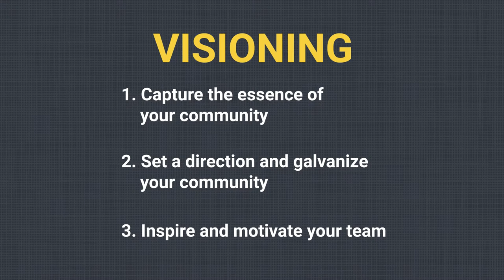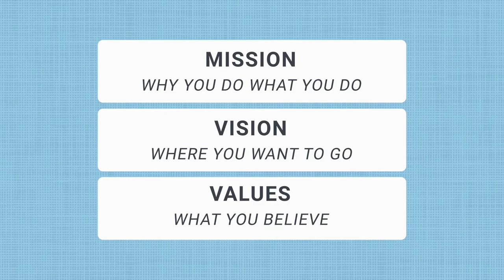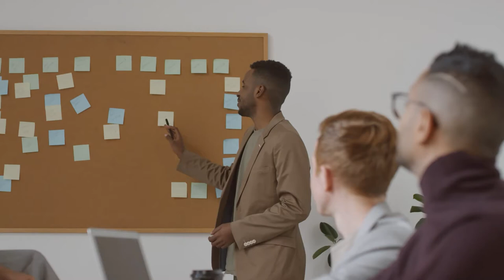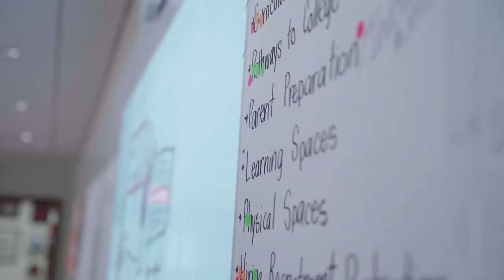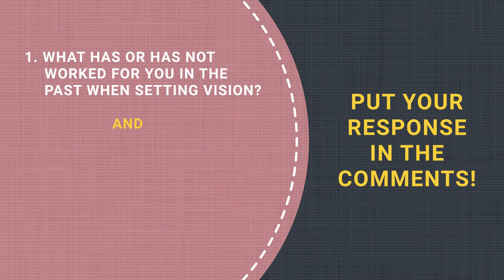Create A Strong Strategic Plan Vision | Strategic Planning Process for School Districts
A strong vision can help you achieve, and even surpass, your strategic plan goals. Andrea Goetchius shares 3 elements to consider to create a strong strategic plan vision.

✨ This is the third episode in our Strategic Planning Process for School Districts series.

⏰ KEY MOMENTS ⏰
00:00 Intro: Three Elements of a Strong Vision
00:35 Definition of Vision Statement
01:10 Mission vs Vision vs Values
01:44 Include stakeholders in your visioning process
02:14 Inspire and motivate your team
02:40 Develop your vision and mission
03:10 Planning and communicating your vision statement
03:50 Recap
04:00 What's worked in the past? What tone do you want your vision to set for your strategic planning process?